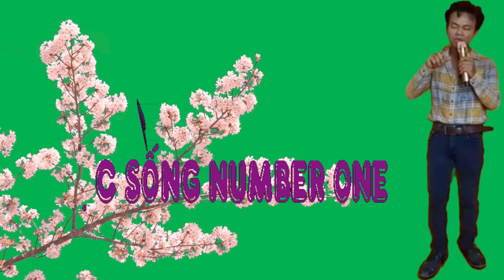118 - CHUYỆN ĐÓA HỒNG. (NHẠC SỐNG NUMBER ONE)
KHUYẾN CÁO
=-=-=-=-=ooOoo=-=-=-=-=
Con Người Ta Hơn Nhau Là Chỗ Cái Não...Nếu Kẽ Bị Thiếu Não Thì Có Nghe Cũng
Chẳng Hiểu Gì Cả Đâu...Tốt Nhất Là Bỏ Qua Đừng Có Nghe...Vì Cho Dù Có Nghe Thì Cũng Chẳng Hiểu Được Gì Sự Tinh Túy Của Nó Đâu...Tôi Đỗ Trường Chinh Tây Ninh...Chân Thành Khuyến Cáo Những Ai Không Đủ Não Để Nhận Thức Nó Thì Không Nên Nghe Nó...Vì Tôi Không Khuyến Khích Những Người Thiểu Não Nghe Nó...(Thanks)